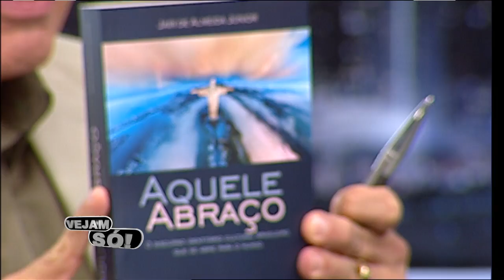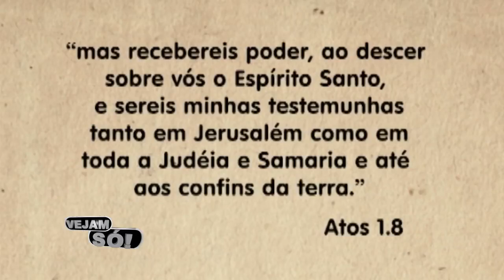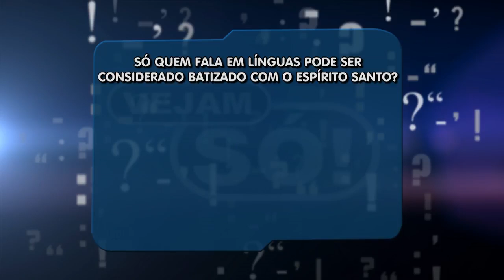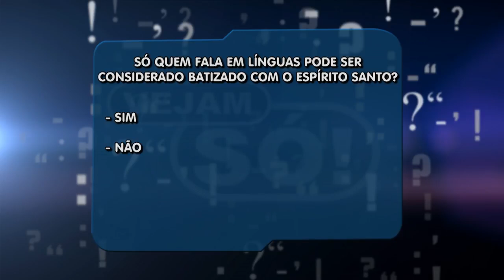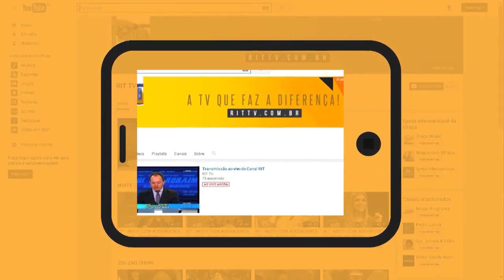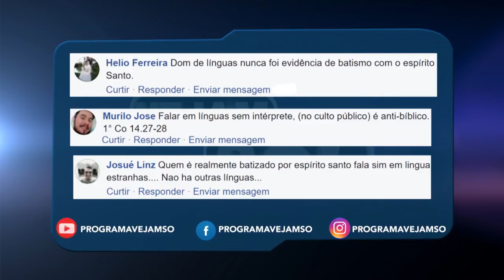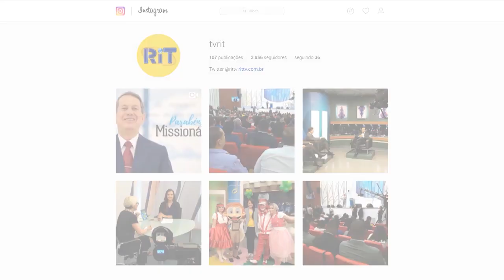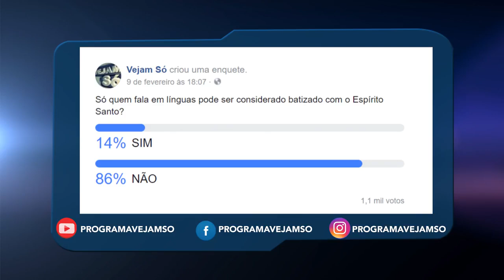VEJAM SÓ RETRÔ! - TODO SALVO DEVE BUSCAR O BATISMO NO ESPÍRITO SANTO? (ATOS 1.8)